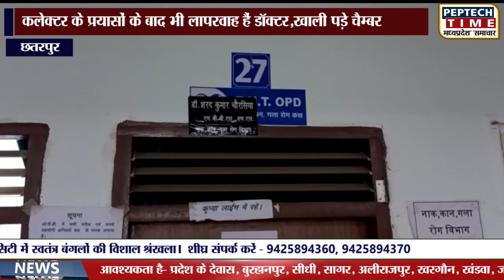कलेक्टर के प्रयासों के बाद भी लापरवाह हैं डॉक्टर,खाली पड़े चैम्बर